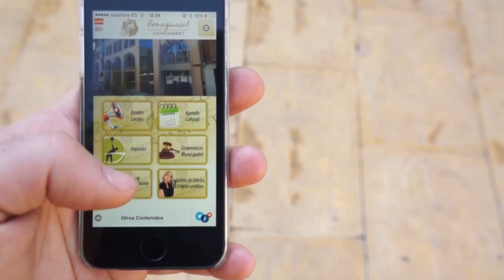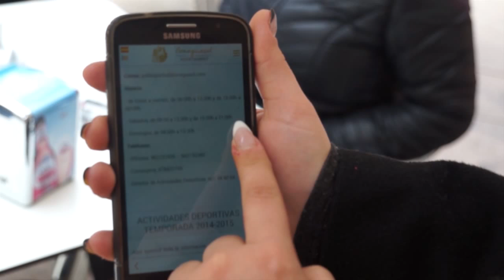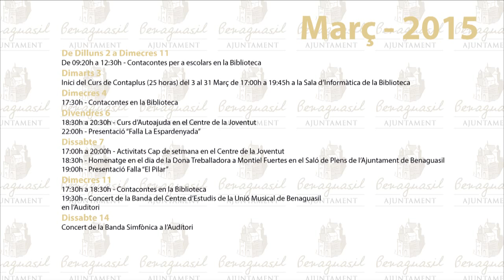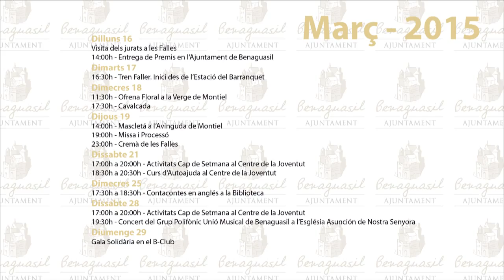NOTICIARI FEBRER/MARÇ - BENAGUASIL 2015